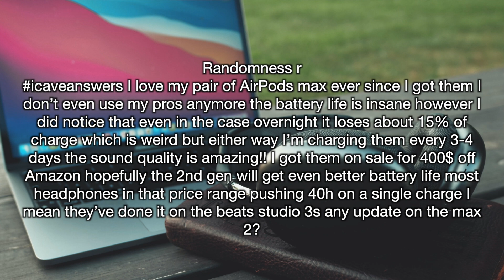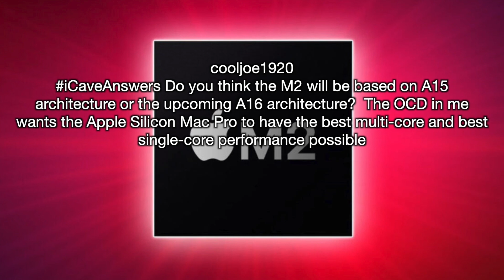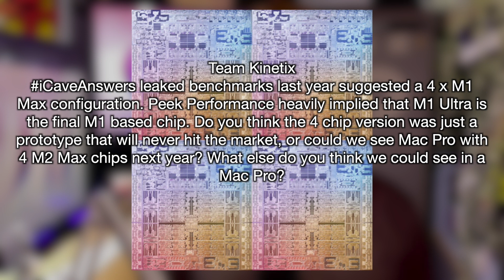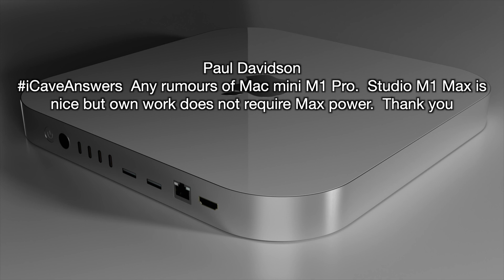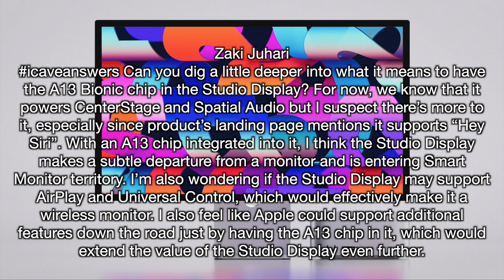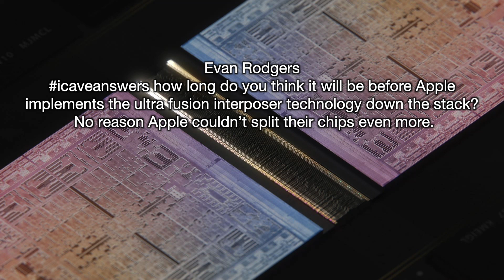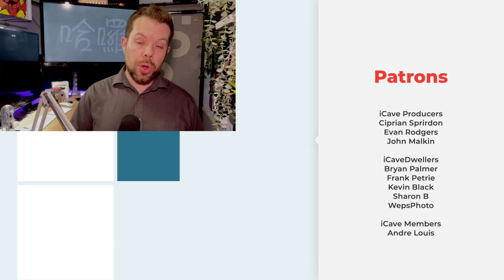What happened to the Quad M1 Max Mac Pro?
AirPods Max 2 rumours
M2 core technology, A15 or A16
Apple Silicon Mac Pro insanity
Mac mini Pro still coming?
What's the Studio Display's A13 for?
And Ultra Fusion - coming across the Apple Silicon range?

Randomness r
icaveanswers I love my pair of AirPods max ever since I got them I don't even use my pros anymore the battery life is insane however I did notice that even in the case overnight it loses about 15% of charge which is weird but either way I'm charging them every 3-4 days the sound quality is amazing!! I got them on sale for 400$ off Amazon hopefully the 2nd gen will get even better battery life most headphones in that price range pushing 40h on a single charge I mean they've done it on the beats studio 3s any update on the max 2?

cooljoe1920
iCaveAnswers Do you think the M2 will be based on A15 architecture or the upcoming A16 architecture? The OCD in me wants the Apple Silicon Mac Pro to have the best multi-core and best single-core performance possible

Team Kinetix
iCaveAnswers leaked benchmarks last year suggested a 4 x M1 Max configuration. Peek Performance heavily implied that M1 Ultra is the final M1 based chip. Do you think the 4 chip version was just a prototype that will never hit the market, or could we see Mac Pro with 4 M2 Max chips next year? What else do you think we could see in a Mac Pro?

Paul Davidson
iCaveAnswers Any rumours of Mac mini M1 Pro. Studio M1 Max is nice but own work does not require Max power. Thank you

Zaki Juhari
icaveanswers Can you dig a little deeper into what it means to have the A13 Bionic chip in the Studio Display? For now, we know that it powers CenterStage and Spatial Audio but I suspect there's more to it, especially since product's landing page mentions it supports "Hey Siri". With an A13 chip integrated into it, I think the Studio Display makes a subtle departure from a monitor and is entering Smart Monitor territory. I'm also wondering if the Studio Display may support AirPlay and Universal Control, which would effectively make it a wireless monitor. I also feel like Apple could support additional features down the road just by having the A13 chip in it, which would extend the value of the Studio Display even further.

Evan Rodgers
icaveanswers how long do you think it will be before Apple implements the ultra fusion interposer technology down the stack? No reason Apple couldn't split their chips even more.